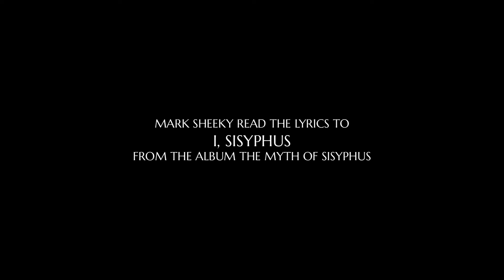Mark Sheeky Reads I, Sisyphus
A reading of the lyrics to ‘I, Sisyphus’ from the album The Myth Of Sisyphus (2021).

Video production by Mark Sheeky.